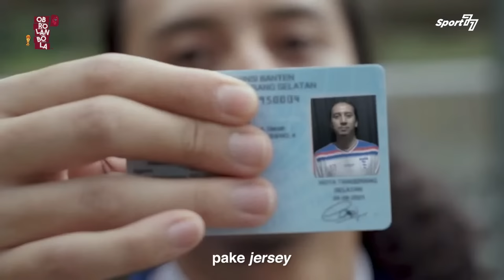[LIVE COMMENTARY] LAGA PAMUNGKAS ARGENTINA VS PRANCIS BERSAMA MAMAT ALKATIRI & GUSTAVO CHENA‼️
Pesta sepak bola terakbar empat tahunan telah tiba di penghujung agenda. Bersama Mamat Alkatiri, Gustavo Chena, Ojik & Riphan, pertarungan hidup mati antara Argentina kontra Prancis akan dikupas secara tuntas!